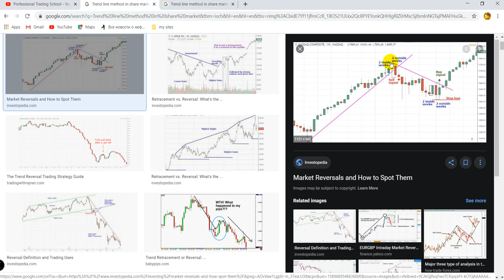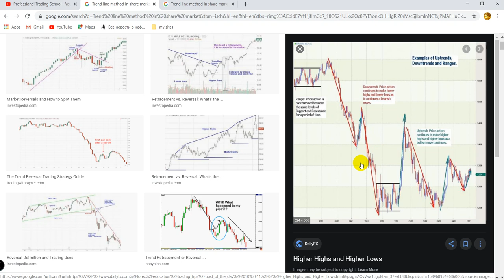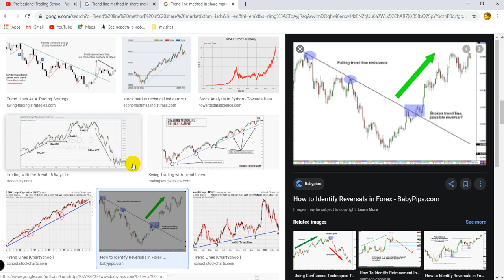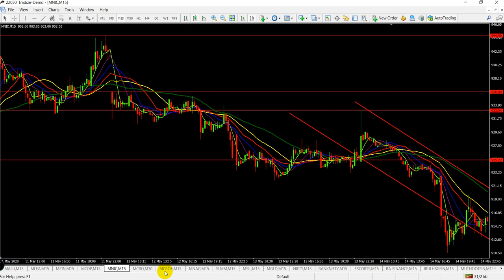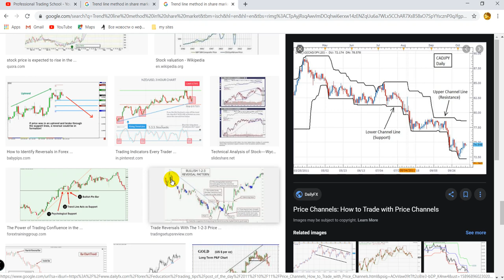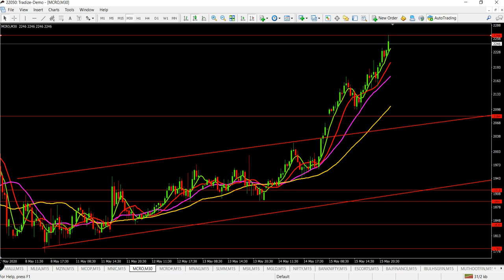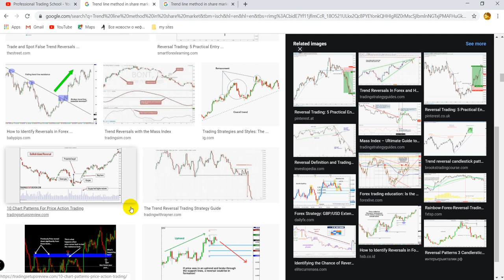Trend Line Strategy | Trend Finding Methods in Share/Commodity Market | Tamil | PTS